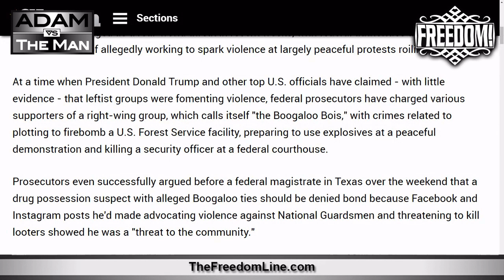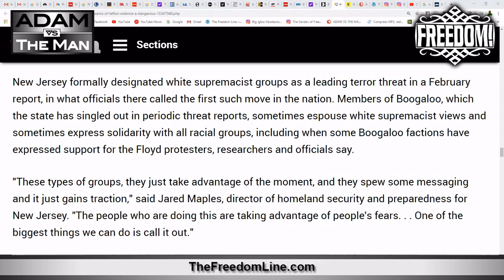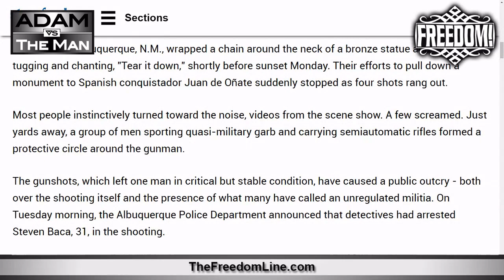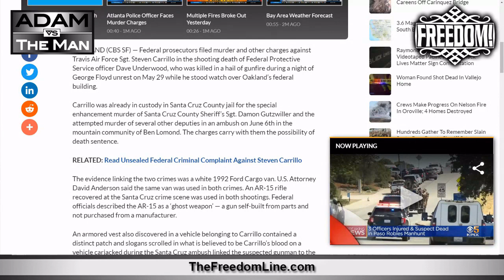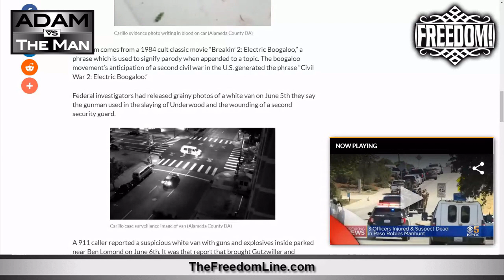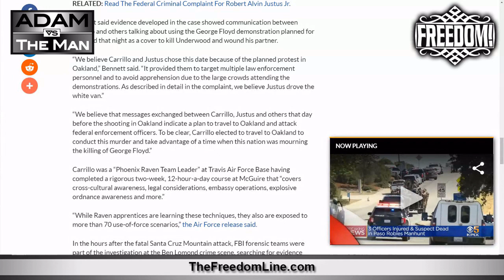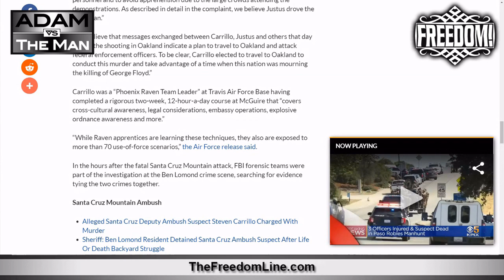The Demonization of the BigIgloo